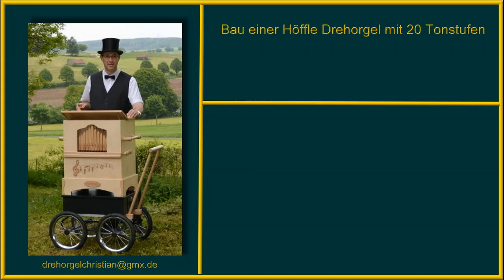Der Einbau einer MIDI-Steuerung in eine 20er Drehorgel (Höffle)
In diesem Video wird der Einbau einer MIDI-Steuerung in eine 20er Drehorgel (Höffle) gezeigt.
Die Orgel spielt das Stück " Einzug der Königin von Saba (Händel)" dazu.